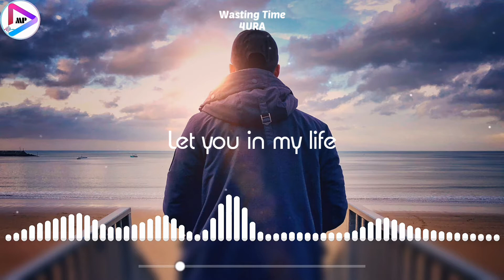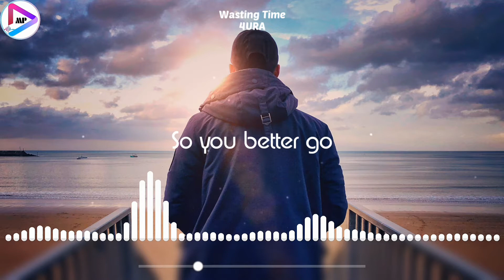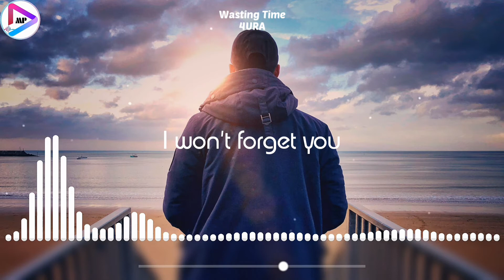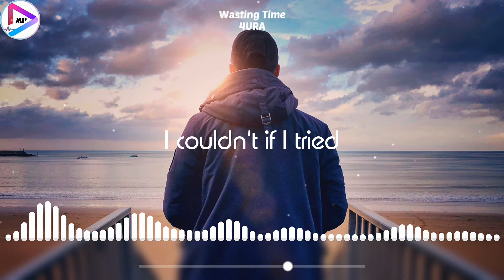4URA - Wasting Time (Lyric Video)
♪ Wasting Time ♪

4URA is❤

🔍Song Info:
• Track: Wasting Time
• Artist: 4URA
• Album: Wasting Time - Single
• Album Artist: 4URA
• Lyrics: Unknown
• Tune: Unknown
• Vocal: Unknown
• Genre: Electronic
• Label: Future Bass Records
• Year: 2019

🎤Lyrics:
You look like my next mistake,
My next mistake;

Loves always got another taste,
Another taste;

I couldn't if I tried;
I won't regret you,
Let you in my life

Well we're just wasting time,
Fighting the inevitable;
I can't do this anymore
We're just wasting time,
So you better go;
So you better go (Better go)
Oh, oh...

Oh, oh...

Yeah...ooh...

Fighting the inevitable;
Oh, oh...

Oh, oh...

Yeah...ooh...

🎥Watch the official music video:
• (Not available)